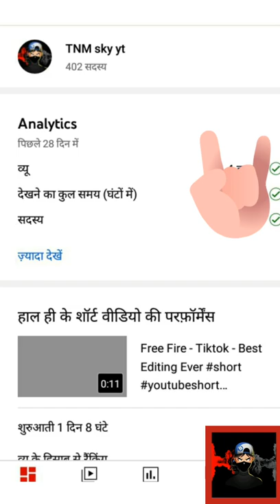thanks guys for 400+ SUBSCRIBERS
tags ignore
stumble guys mabar
ertugrul ghazi and turgut alp mood off status
stumble guys
stumble guys live
ertugrul mood off
mabar stumble guys
stumble guys gameplay
manga
freefire live
bgmi gameplay
kng smile
bgmi live
live stream
2020 new songs
maa songs
mother songs
2020 songs
bollywood songs
ajaz khan songs
hit songs 2020
tseries songs
film songs
new hindi songs
hindi songs
babaroslar x pietro fight scene
ertugrul attitude status
oruc reis killer mood oruc fight scene
fight seen status
oruc killer entry
barbaroslar bolum 1
barbaroslar killer fight
barbaroslar fight scene
barbaroslar oruc reis fight scene
barbaroslar episode 1
barbarossa fight scene
oruc fight mood
oruc reis attitude status
oruc reisnext level attitude
oruc reis attitude
barbaroslar
barbaros fight scene
oruc reis fight scene
oruc fight scene
live hard tank push
live streaming game
live streaming bgmi
live bgmi
live streaming
live pubg
2020 film songs
charan bolte
bgisgrind
bgis
top hacker in lobby
live custom room
custom room live pubg
custom room
custom room bgmi
customs
randoms
classics
battlegroundsmobileindia
esports
india
gaming
scout
lucknow metro hazratganj station
musukrahiya aap thave mein hai
lucknow city tour
lucknow metro station
lucknow metro
aap devghar me hai
lucknow vlog
old lucknow
lucknow tourism
muskuraiye aap devghar mein hai khesari lal yadav
muskuraiye aap devghar mein hai song
muskuraiye aap devghar mein hai
muskuraiye aap thave mein hai
muskuraiye aap thawe mein hai
lucknow
muskuraiye aap dham thawe me hai
muskuraiye aap thaawe me he
muskuraiye ki aap lucknow me hai
jonathan
bgmilive
rankpush
conqueror
hackerwalagameplay
montage
gameplay
clutch
bgmi i phone player
bgmi iphone 13 pro max
bgmi 1v1tdm
bgmi iphone 90 fps
bgmi t1player
bgmi montage
2020 hindi songs
bgmi highlights
bgmi hack mod apk
bgmi final
bgmi custom room live
kng smile live
kng smile gaming
latest maa songs
btattleground mobile india live stream
battleground mobile india
cryptocurrency
how to invest in the stock market
day trader martyn lucas
closing bell martyn lucas
opening bell martyn lucas
robinhood app
robinhood day trader
robinhood day trading
robinhood crypto wallet
martyn lucas
bitcoin trading live
bitcoin
bitcoin today
bitcoin news
the day trader
live day trading
opening bell day trading
martyn lucas day trader
day trading closing bell
day trading live
opening bell live
northbengal
vlog
gopro
darkknight
v3
r15
motovlogger
motovlog
mangahaul
mobile legends bang bang
mobile legends
mobile legends kannada
bgmi tricks
hacker bgmi
songs
hacker in bgmi
bgmi cycle
bgmi tips
bgmi hack
bgmi 1.9 update
bgmi hacker
2021 songs
best gameplay in kannada
pubg tips and tricks
tips and trics of bgmi
bgmi best sensitivity
mobile legends live hindi
rrr updates
salaar
telugu bgmi live
indiaka battleground
bgmi live kannada
kannada pubg live
leaves with splashes
fast growing plants
vining plants
variegated plants
variegated leaves
krimson princess
krimson queen
how to get your hoya to flower
indoor houseplants
common houseplants
hoyas
cute sisters song
cute sisters birthday
cute sisters new
cute sisters channel
cute sisters shorts
cute bunny
cute rabbits on tiktok
cute rabbits
cute animals
cute sisters lifestyle
jiny and jony
cute sisters home tour
gini and jony
cute rabbit
cute sisters new episode
cute sisters real life
cute sisters 2020 video
cute sisters noodles
cute sisters tik tok
cute sisters new video
cute sister
cute sisters moral stories
cute sisters
figurine
my hero academia
mha
sneek peak
overview
review
reading
books
otaku
manga collection
manga haul
haul
japan
collection
anime
best songs
queen
sexy
hot
cute
cutegirl
beautiful
gyaru
yanderesimulator
emma
mabar stumble guys live
indonesia gaming
live stumble guys multiplayer indonesia
reyju gaming
stumble guys tips and trick
stumble guys mod apk
game mabar seru
game mobile seru
rekomendasi game mabar hp
stumble
tips stumble guys indo
stumble guys indo
cara menang stumble guys
tips stumble guys